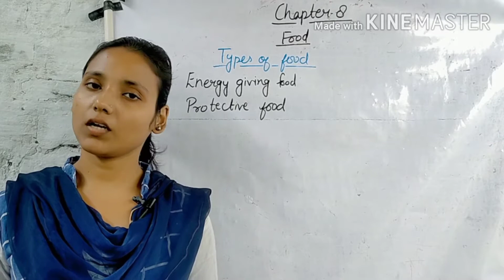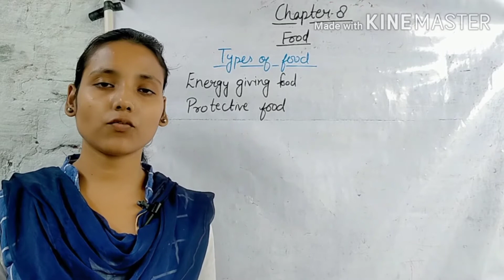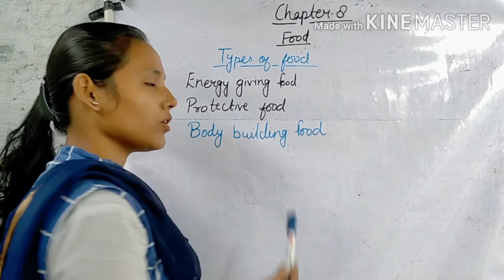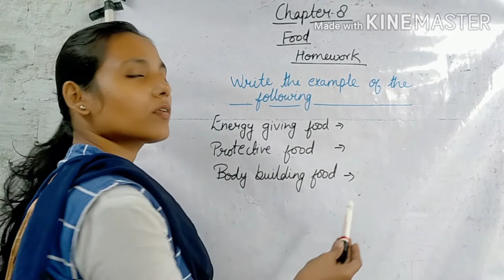Class -2nd | EVS | Protective food and Body building food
Chapter -8 | Food |